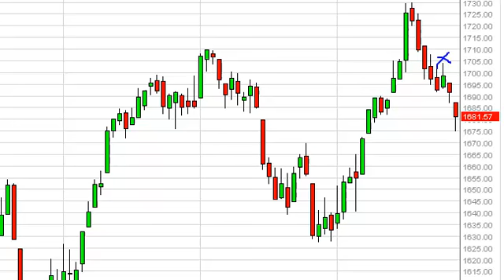S & P 500 Technical Analysis for October 1, 2013 by FXEmpire.com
- October 1, 2013 index daily technical analysis for the S & P 500 INDEX. Find more information about Forex and Commodities News